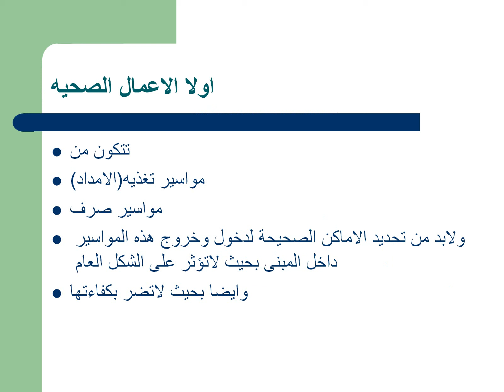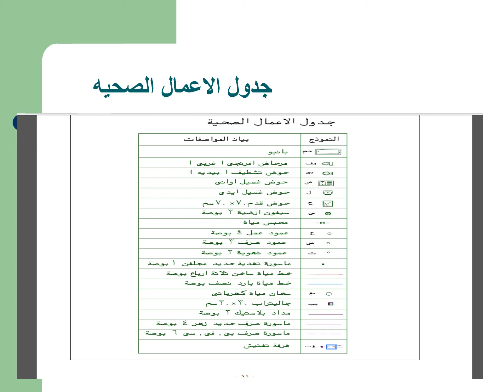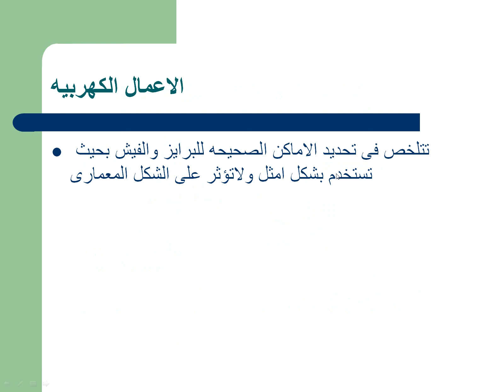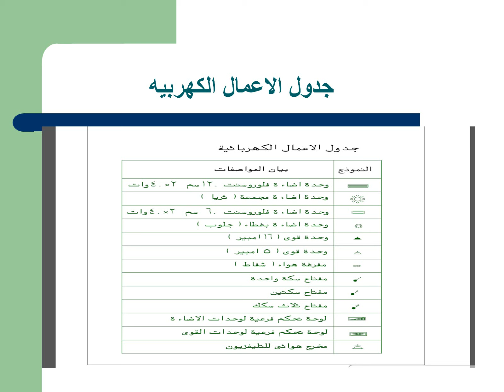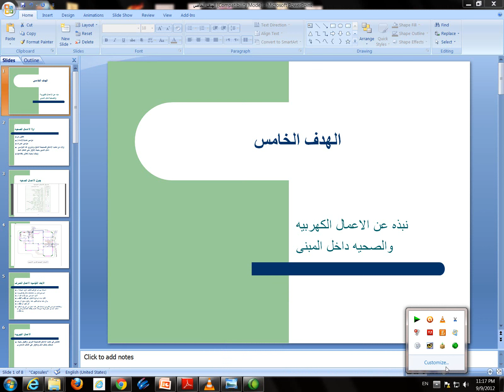تصميم معماري 4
الهدف الخامس.pdf